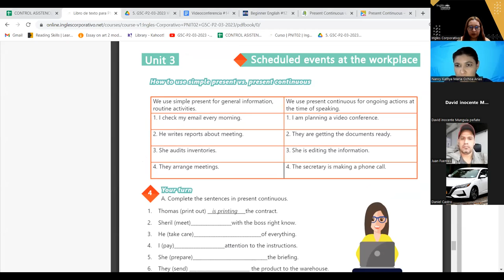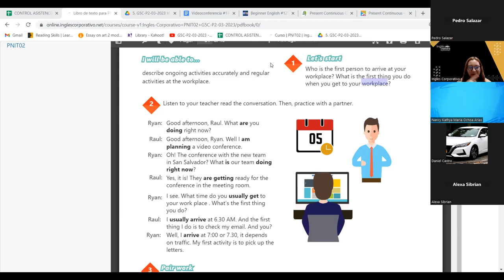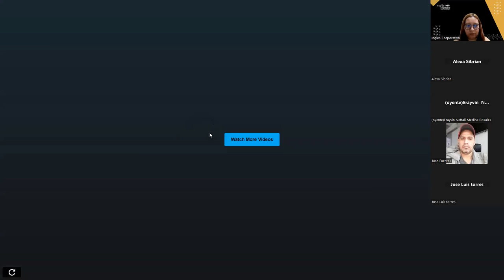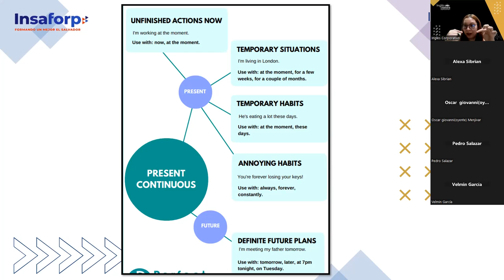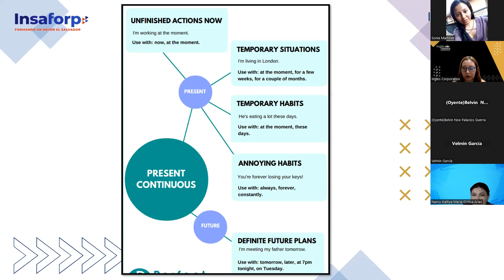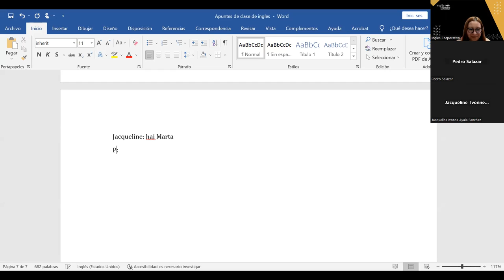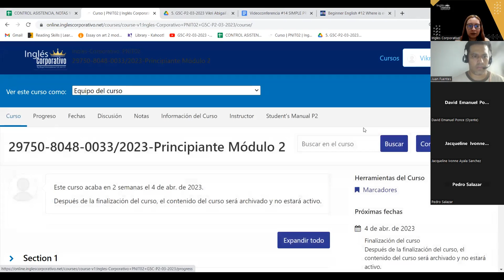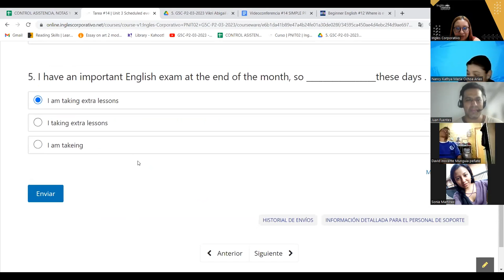SESION 14 - 23-03-23 -29750-8048-0033/2023-AREVALO- Simple present for temporary situations.